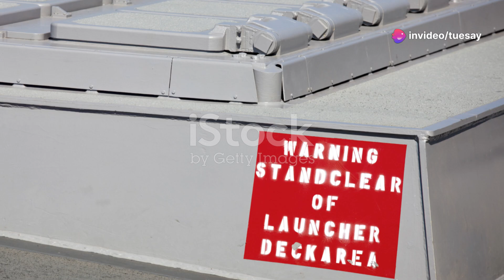USS George H.W. Bush Is the Last Aircraft Carrier of Its Kind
Take a deep dive into the remarkable story of the USS George H.W. Bush, a Nimitz-class aircraft carrier that stands as a pillar of American naval strength. Commissioned in 2009 and named after the 41st president and WWII naval aviator, this technological marvel plays a crucial role in global security. Powered by two nuclear reactors, it can operate for over twenty years without refueling and boasts a flight deck longer than three football fields. Learn how its CATOBAR system and advanced radar contribute to its superior capabilities. Discover the ship's humanitarian efforts and its vital role in disaster relief, embodying American compassion.

OUTLINE:

00:00:00 Introducing the USS George H.W. Bush
00:01:17 Technological Advancements of the USS George H.W. Bush
00:02:32 The USS George H.W. Bush as a Beacon of Hope
00:03:36 The USS George H.W. Bush in Action